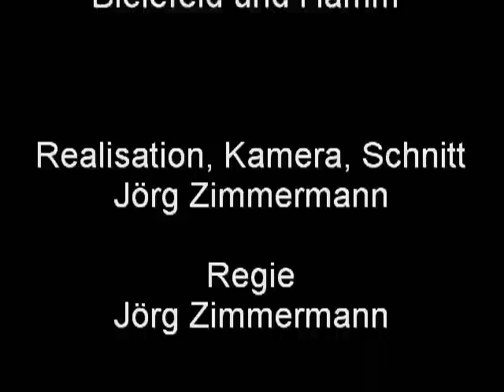Auf großer Tour durch NRW 2010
Auf großer Tour durch NRW, mit dem SchönerTagTicket NRW 2010, zum NRW-Geburtstag 2010 hieß es, einen Tag Zahlen -- zwei Tage Fahren. Besucht wurden die Städte Dülmen, Bielefeld und Hamm.